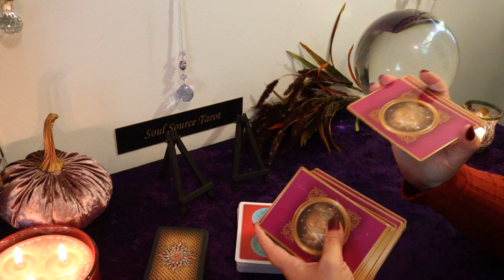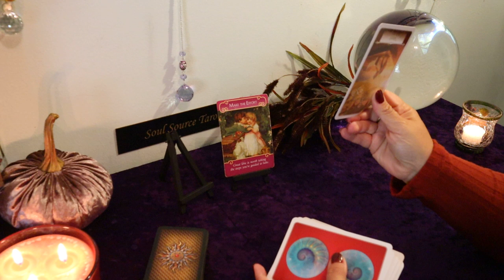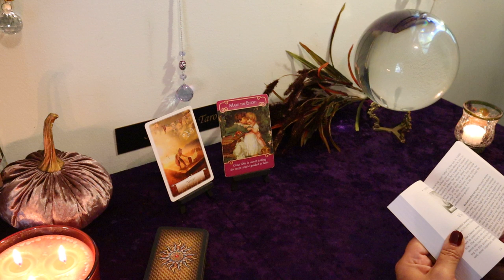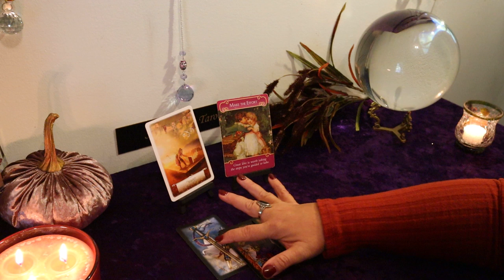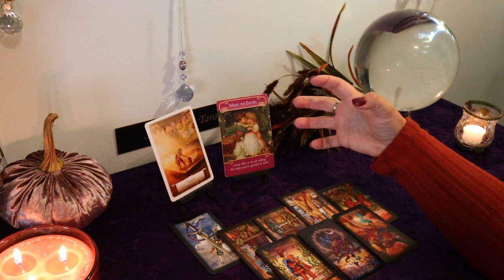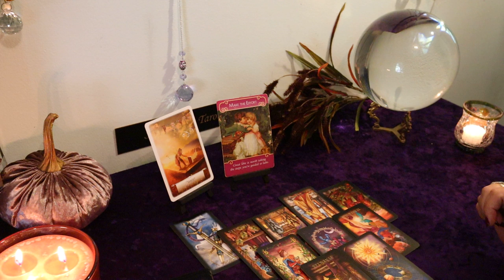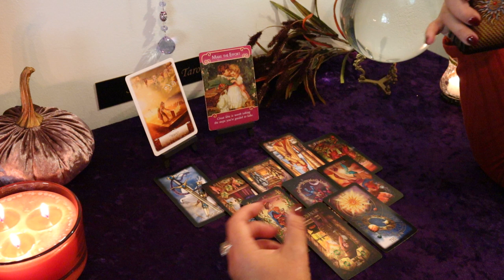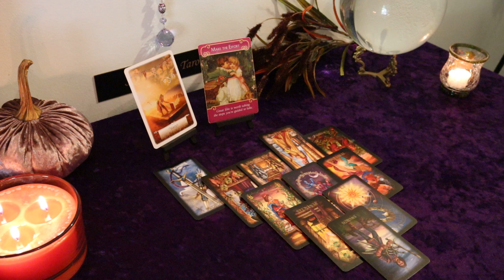Pisces October 2019...Starting Over..Pisces Tarot Reading